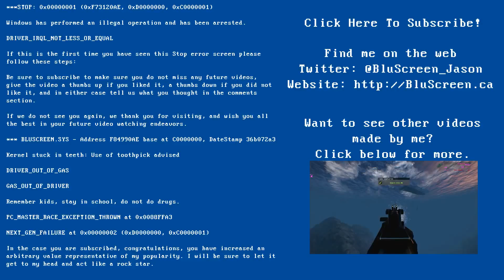The Elder Scrolls: Arena [Part 21]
We sell things, equip things, and prepare for our next journey.